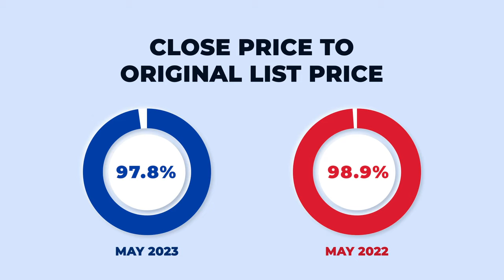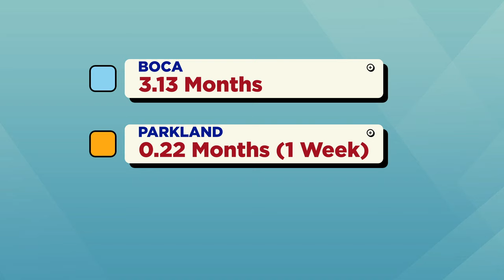South Florida Housing Market Update [June 2023]